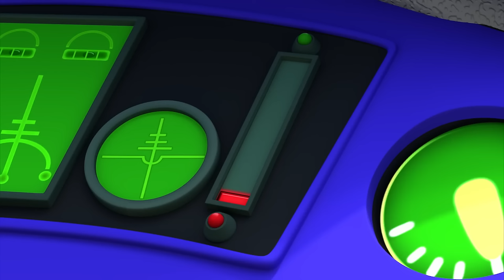Join us for the Talent Show! | Little People | Video for kids | WildBrain Little Ones